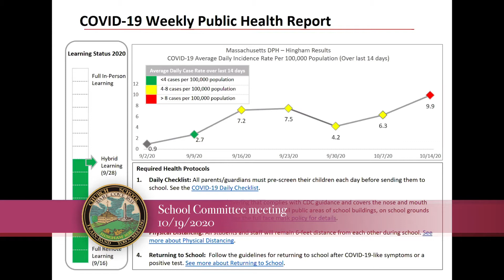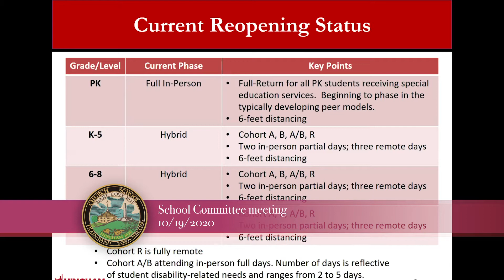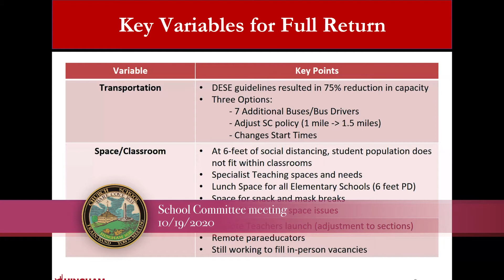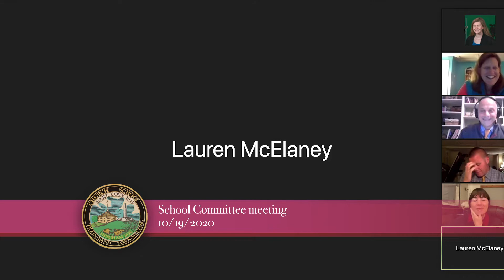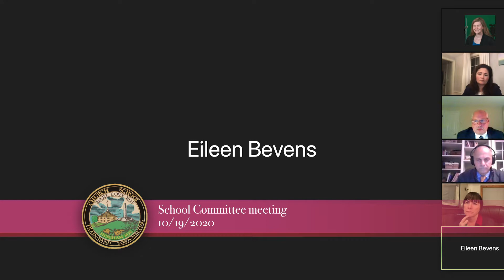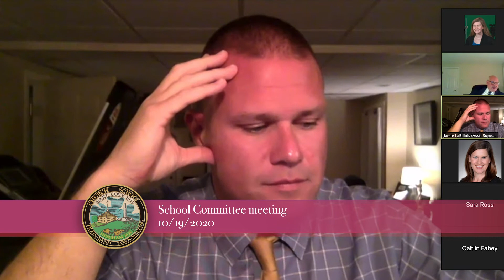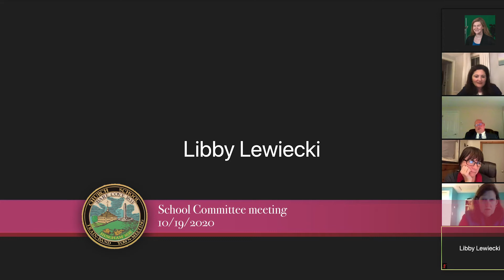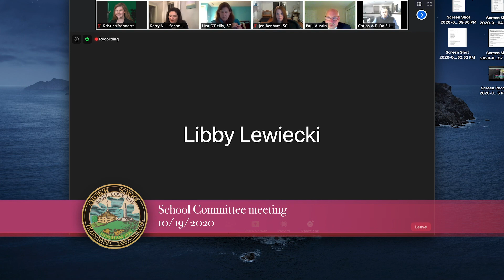Hingham School Committee 10/19/2020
1. Call to Order
CHAIR COMMENT: This meeting is being held remotely as an alternate means of public access pursuant to an Order issued by the Governor of Massachusetts dated March 12, 2020 Suspending Certain Provisions of the Open Meeting Law. You are hereby advised that this meeting and all communications during this meeting may be recorded by the Town of Hingham in accordance with the Open Meeting Law. If any participant wishes to record this meeting, please notify the chair at the start of the meeting in accordance with M.G.L. c. 30A, § 20(f) so that the chair may inform all other participants of said recording.

2. Approval of Minutes
2.1 Minutes of School Committee Meeting held on October 3, 2020 (Planning Session)
2.2 Minutes of School Committee Meeting held on October 5, 2020
2.3 Minutes of School Committee Meeting held on October 6, 2020 (Recreation Department Meeting)

3. Questions and Comments.
The Hingham School Committee encourages community engagement and welcomes questions and comments as agenda items are discussed at the meeting. In addition, we have set aside up to fifteen minutes at the beginning of this meeting for comments or questions that fall under the purview of the School Committee and are not already on tonight's agenda. If any guests wish to speak, please come to the microphone, state your name and address, and address your comments to the Chairperson. Comments will be limited to 3 minutes per speaker and must relate to topics within the scope of responsibility of the School Committee. As established by the Massachusetts General Laws, the responsibilities of the School Committee are to (1) select and to terminate the Superintendent, (2) review and approve budgets for public education in the district, and (3) establish educational goals and policies for the schools in the district. Speakers are encouraged to present their remarks in a respectful manner and to consider the privacy interests of others. The public comment period is not a time for debate or response to comments by the School Committee. The School Committee is not adopting or endorsing any of the comments made during the public comment period.

4. Superintendent’s Report
4.1 School Reopening Update – Review of Enrollment, Review of Health Metrics (9/16/20 -10/19/20), and Update on considerations for increased ‘in-person’ learning.
4.2 Reminder – No school on 11/3/2020
4.3 Special Town Meeting Request – 11/21/2020
4.4 School Lunch Program – Free for the 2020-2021 School Year

5. Communications
5.1 Communications Received by the Superintendent
5.2 Student Communication
5.3 Other Communications

6. Unfinished Business
6.1 To review proposed policy section E (Support Services) and act as appropriate. Second Read.
6.2 To review proposed policy section F (Facilities Development) and act as appropriate. Second Read.
7. New Business
7.1 To discuss a Memorandum of Agreement with the Hingham Cafeteria Managers and Food Services Technicians for a successor contract for 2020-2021 and act as appropriate.
7.2 To consider proposed Massachusetts Associations of School Committee resolutions and act as appropriate.
7.3 To hear a proposal by the Superintendent to utilize remote learning in place of Emergency Snow Days and act as appropriate.
7.4 To appoint Nes Correnti as School Committee liaison to the Equity Task Force.
7.5 To consider the Home School Applications for 3 students for FY 2021 and act as appropriate:
SM (Grade 1)
JM (Grade 3)
MM (Grade 6)
7.6 To receive notification of the appointment for the 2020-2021 school year of Tracy Manning – Grade Four Special Education Teacher (0.5 FTE) at South Elementary School.

8. Subcommittee and Project Reports
Warrants Signed

9. Other items as may not reasonably be known 48 hours in advance of the meeting.

10. Adjourn to Executive Session, not to return to Open Session, for the purposes of:
1. Approving minutes of the Executive Session held on September 21, 2020
2. Discussing strategy related to collective bargaining negotiations with HEA Unit A and B